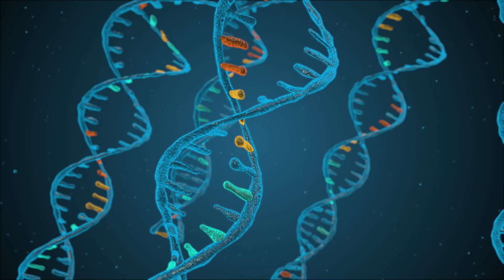1. Unveiling the Secrets: Dive into the Mysterious World of DNA in this 3D Animation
1. Unveiling the Secrets: Dive into the Mysterious World of DNA in this 3D Animation
Here is : Dubai Princess Shaikha Mahra Unknown Facts ✅ Embarrassing Moments Of Shaikha Mahra -

Dubai Princess Sheikha Mahra Biography | Lifestyle | Husband -Family royalfamily | Dubai Life
Dubai Princess Sheikha Mahra Lifestyle 2022 || Cars, House, Husband, Net Worth

About:-
The Royal Family Of The UAE Dubai is known For Their Luxurious Lifestyles. They Are Among The Few Of The Richest People on earth and they do not shy away from flaunting their wealth. Arab Royals are the World’s Favorite People and one of them is Sheikha Mahra; the princess of Dubai. She is the daughter of the ruler of Dubai. Sheikha Mahra Bint Mohammad bin Rashid Al Maktoum is a woman having a big heart. She Loves Animals and is involved in a lot of charity work. Sheikha Mahra also loves exotic cars and horse riding. Watch the video To Find Out More Info.

sheikha mahra instagram account
sheikha mahra mother
sheikha mahra mother name
sheikha mahra mother zoey